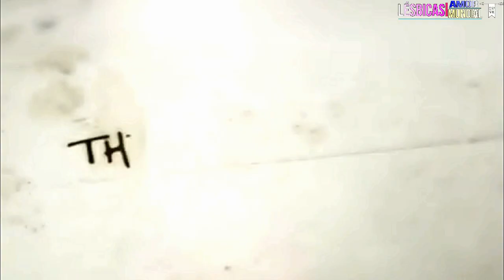3 SÉRIES INCRÍVEIS COM CASAIS LÉSBICOS EMPODERADOS - VALE A PENA ASSISTIR!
Se você gosta de assistir séries, filmes com mulheres empoderadas, então precisa conferir essas sem dúvida alguma.

Contato para Sugestões, dicas, parcerias